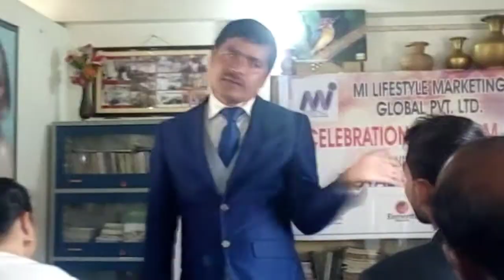Dynamic leaders speech, Mi Lifestyle leaders speech